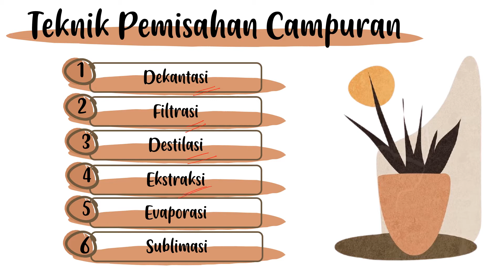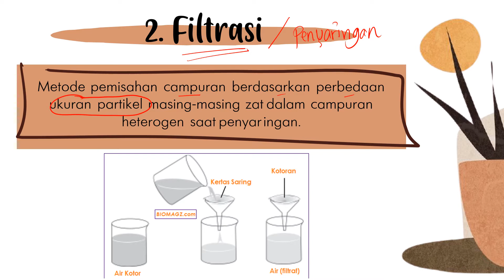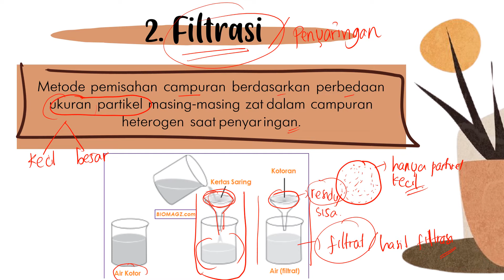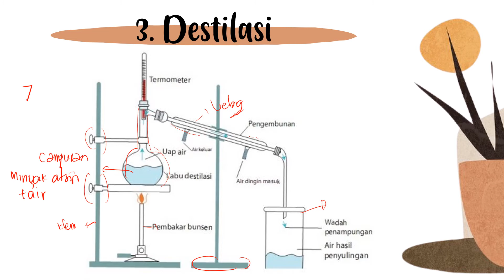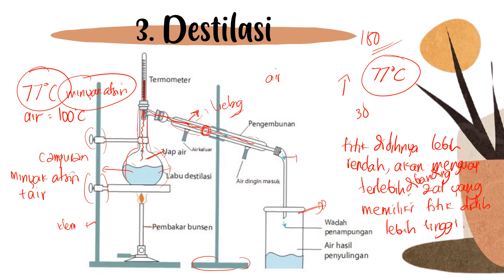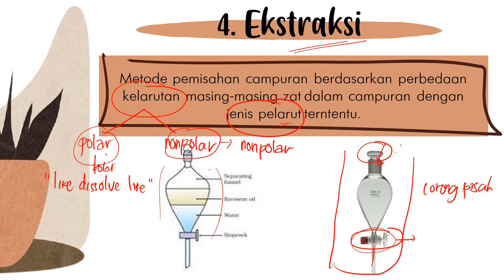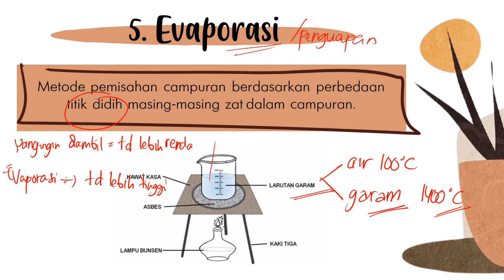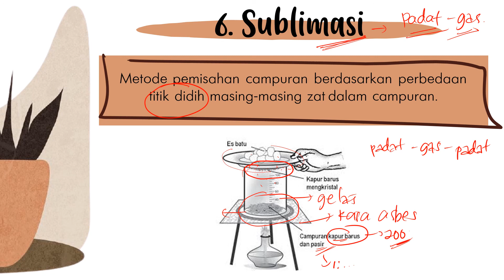Pengenalan Ilmu Kimia - Teknik Pemisahan Campuran Kimia #3